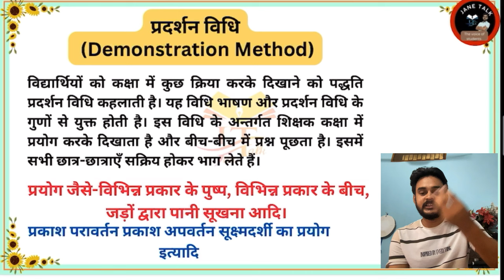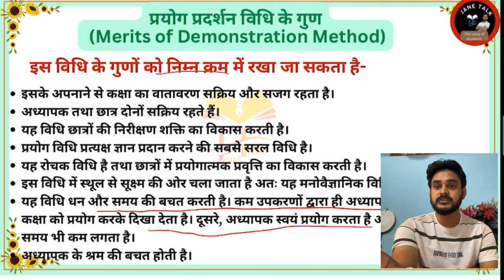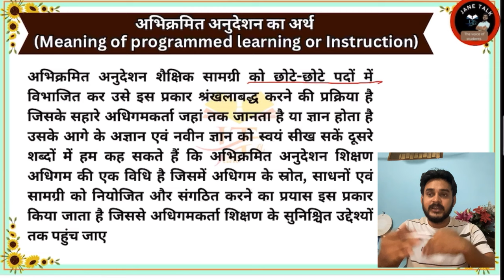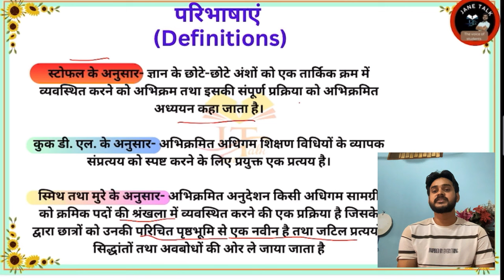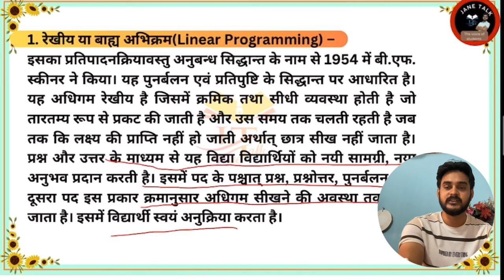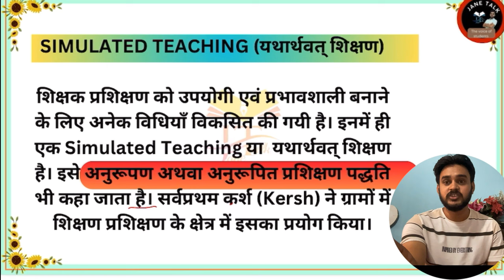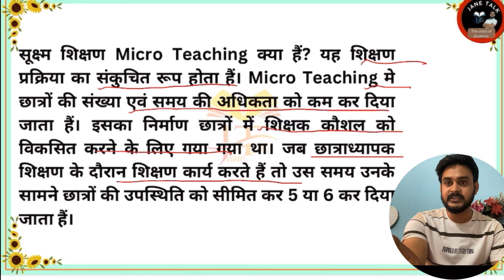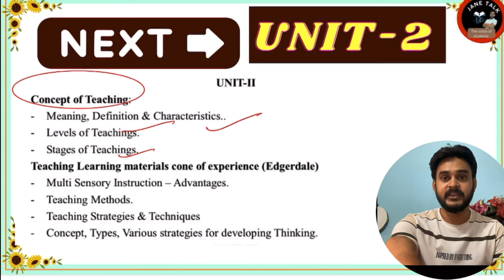VBSPU B.Ed 2nd semester / EDUCATION TECHNOLOGY UNIT-1/ training strategy marathon classes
Previous video

Next video